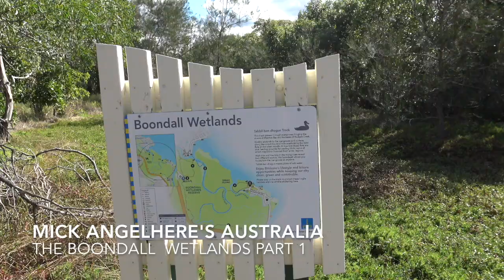Mick Angelhere's Australia Boondall Wetlands Part 1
This video is about Mick Angelhere's Australia Boondall Wetlands Part 1
The Boondal Wetlands is located 15 kilometres north of Brisbane's CBD on the edge of Moreton Bay.